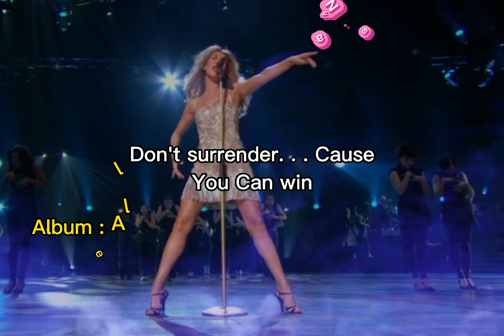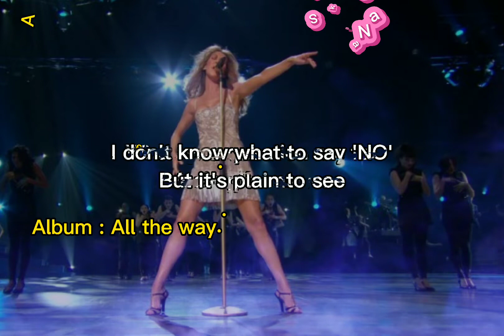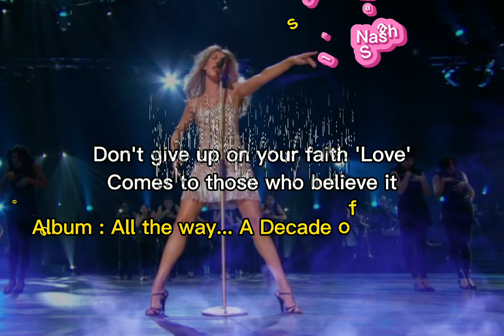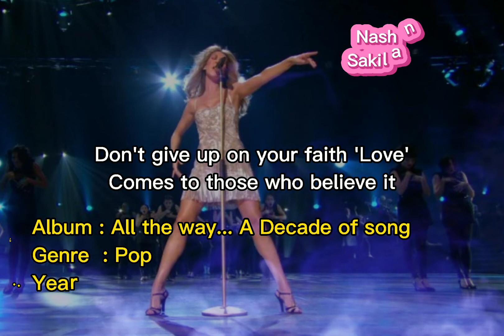Celine Dion - That's The Way it is (Lyrics) HQ